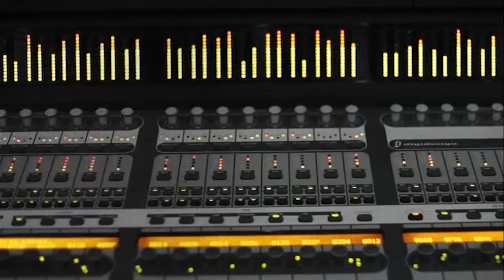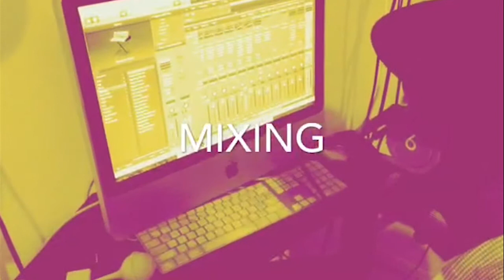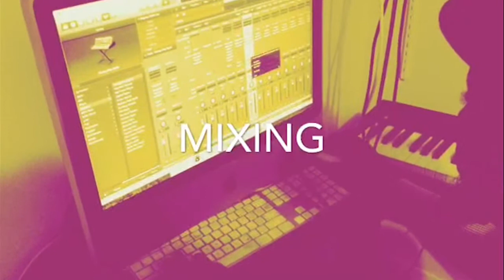Masterminds Commercial (Full Sail University Psychology of Play Class Final Project)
Class Final- 'Play' Commercial
Full Sail University
Class: Psychology of Play
Professor: Elena Nolan